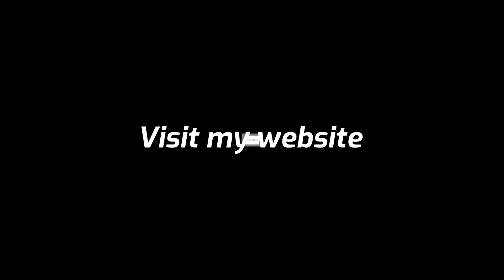What happens when a certain planet is in MOOLA Nakshatra?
In this podcast, Acharya Addittya Tamhankar discusses the true essence of moola nakshatra. Acharya ji discusses the message of Ketu's Nakshatra Moola, which emphasizes the need to experience truth, God, and true love through the process of death and rebirth. Moola represents the state of dissolution and the need to dissolve the illusions of Maya from one's roots. Watch the full podcast to know more about moola nakshatra.

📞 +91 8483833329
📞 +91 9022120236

Topics Covered -

Which Rashi is good for Moola Nakshatra?
Is Moola Nakshatra bad for marriage?
Who is the enemy of Moola Nakshatra?
What is the problem with Mool Nakshatra?
Is Moola Nakshatra rich?
How is 2023 for Moola Nakshatra?
At what age does Moola Nakshatra activate?